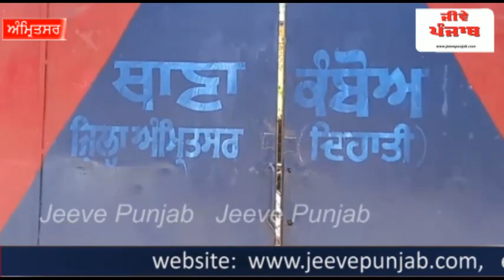Big News ਨਿਹੰਗ ਸਿੰਘ ਦੇ ਬਾਣੇ 'ਚ ਲੁਟੇਰਿਆਂ ਨੇ 1500 ਰੁਪਏ ਪਿੱਛੇ ਇੱਕ ਫਾਈਨਾਂਸਰ ਦਾ ਕੱਟਿਆ ਹੱਥ .Amritsar